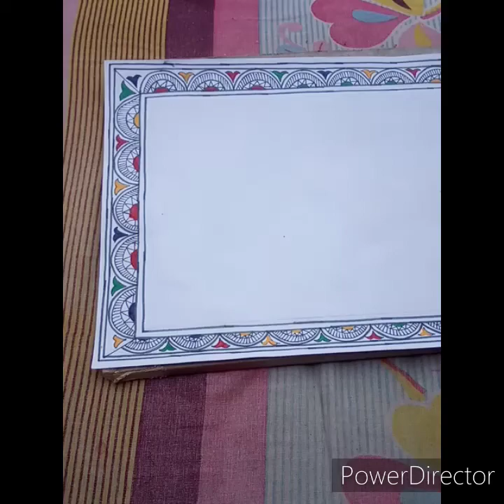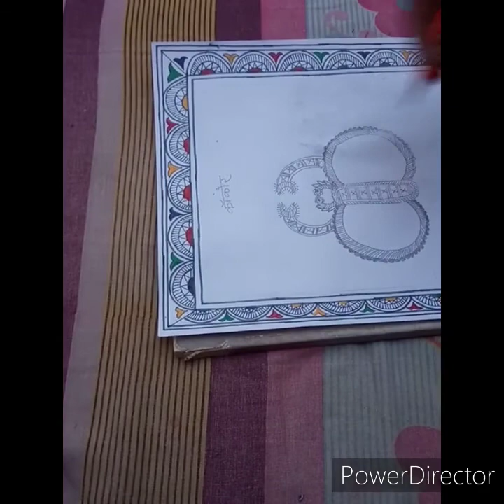Kankor kaise banaye | Mithila Painting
Aapke comments ka intezar rahega
Dhanyawad